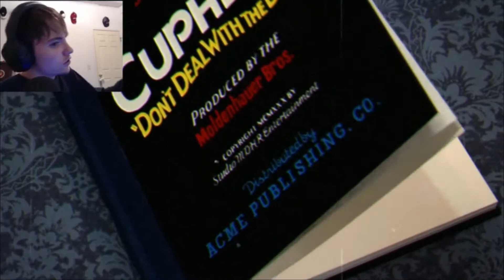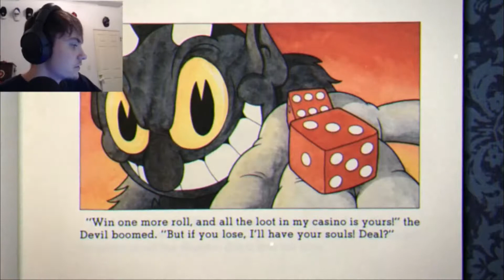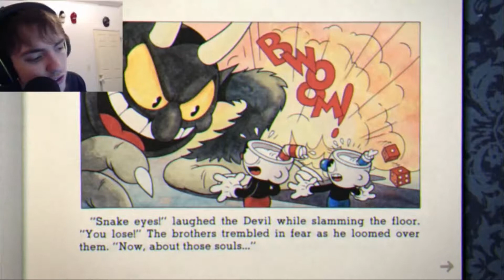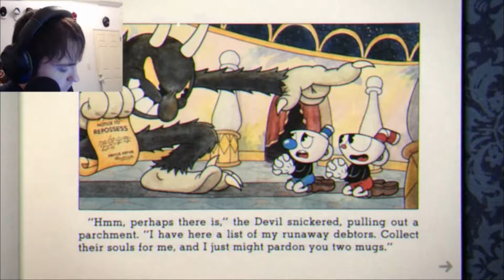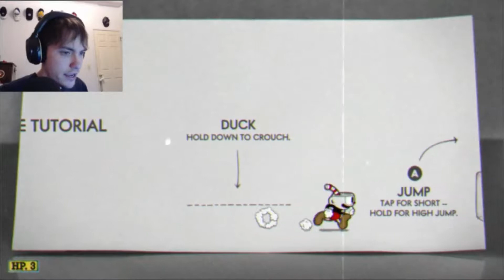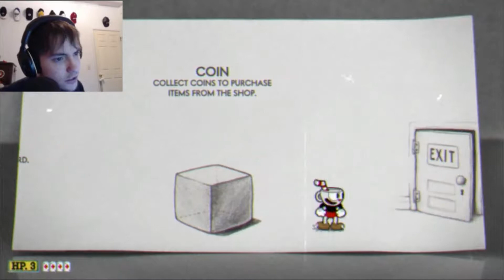So Much Awesome Yay!! CupHead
Oh Man the feel from a game based on 1930's cartoons and having a run n gun platformer based game it's so awesome

Betrayal ( New Song Test Run)